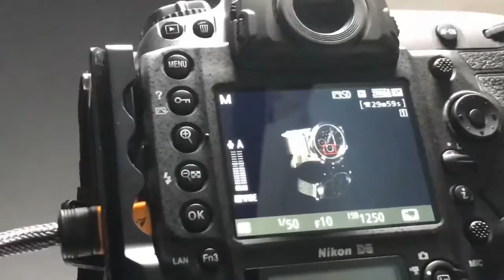Hagley West - watch this!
This week we have photographed product pack shots, premium lifestyle Imagery and also recorded a number of product videos for this new exciting company!

The Advertising photographs were shot in an infinity pool, as well as on a number of creative surfaces in order to show them off in style! We are certain this will lead to commence success and to an increase in sales!

Have a look at our wider Lifestyle Portfolio on our